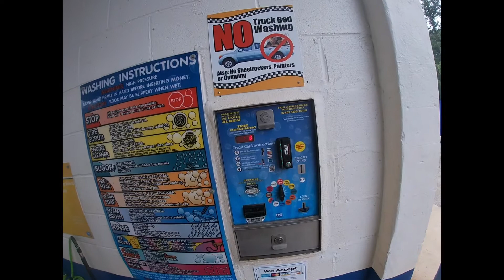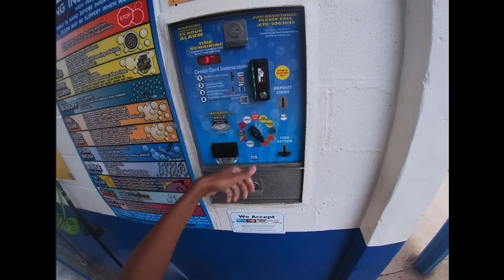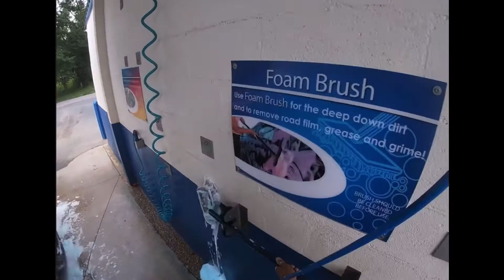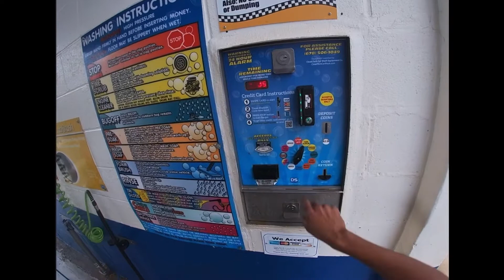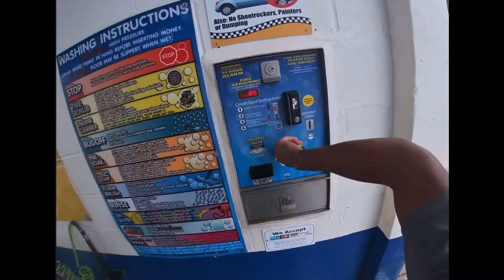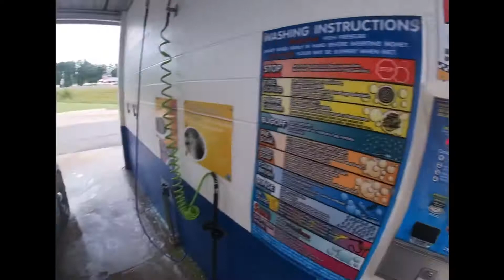Washing my Decommissioned Police Car 🚓 - ASMR STYLE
Just washing the workhorse. Would you believe me if I said I didn’t speak at all for almost 24 mins 🤣🤣.